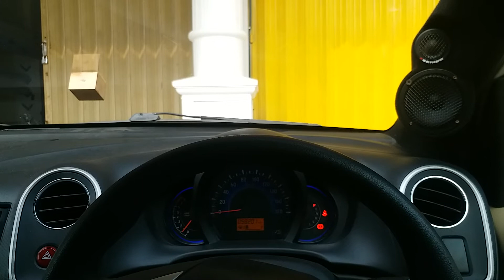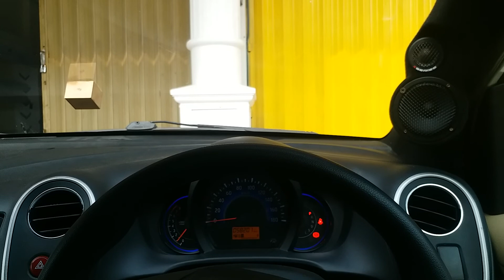Speaker Way Active Impulse | Test Sound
WORKSHOP  : Jl Raden Wijaya Ruko 30H Mojokerto

FB Halaman : Heritage Sound Art - Indonesian Heritage